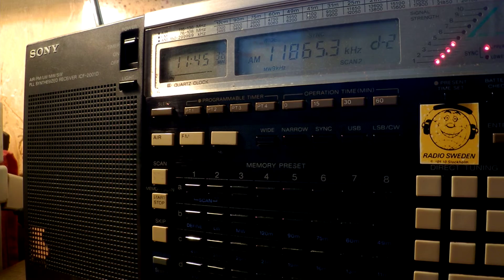31 10 2016 Reach Beyond Australia in Indonesian to SEAs 1144 on 11865 Kununurra